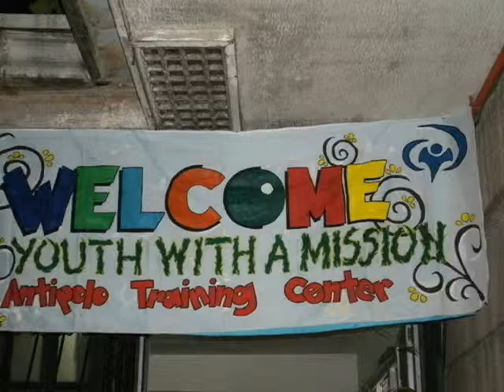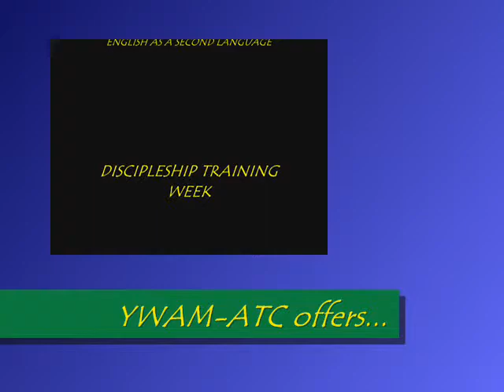YWAM-ATC celebrating 50th year of YWAM International.wmv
The staff from YWAM-ATC are really committed to God in every aspects of their  service.